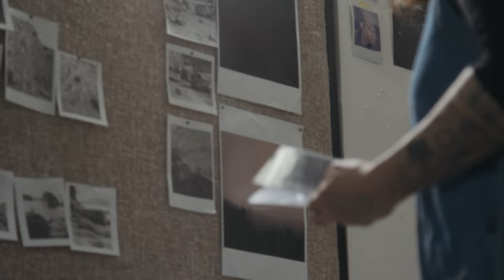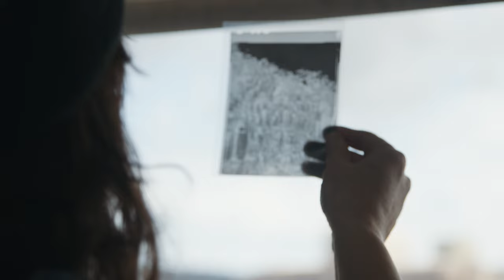RISE: in conversation with Eddie James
The need for fresh visual arts practitioners to provide a unique, beautiful and challenging voice is more important than ever.

New art makers emerge each year in Tasmania to provoke and inspire their audiences with creative thinking, and making that is transcendent in its beauty and honest in its intention to impress.

Our inaugural exhibition RISE continues QVMAG’s commitment to the support and growth of all phases of artists’ creative practice.

RISE 2023 features the work of ten of Tasmania’s most collectable and significant emerging artists, spanning a diverse and engaging range of mediums.

RISE
Art Gallery at Royal Park
24 June—15 October 2023